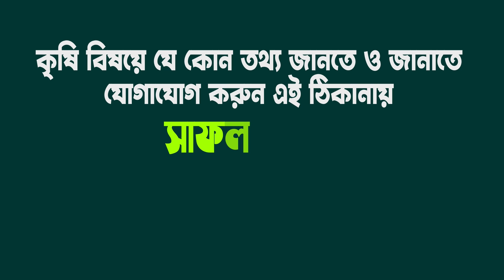অধিক ফলন পেতে বারোমাসি মাল্টা চাষে রোগ ও পরিচর্যা | মাল্টা চাষ পদ্ধতি | Vietnam Malta Farming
Orange Cultivation in Bangladesh
উদ্যোক্তা মোঃ সজল (বিসমিল্লাহ্‌ নার্সারি এন্ড ফলের বাগান )
মানিকপুর, জীবননগর, চুয়াডাঙ্গা।
০১৯১০৯২৮২১২/০১৯১৩১৩৩৬৯৩